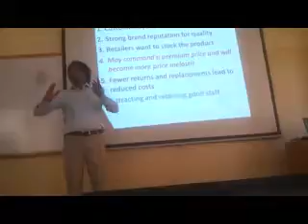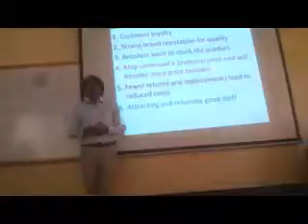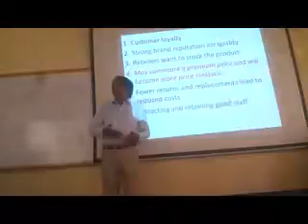Brand Infusion Introduction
Strategic Brand Management, MBA